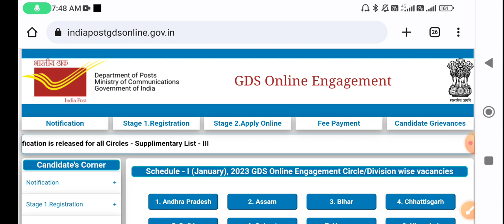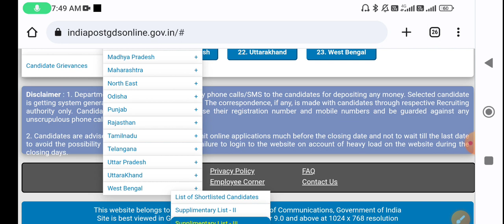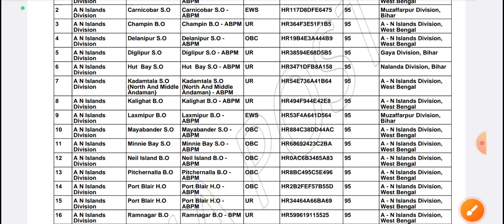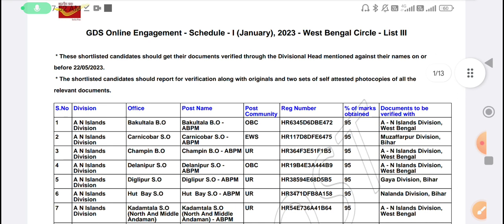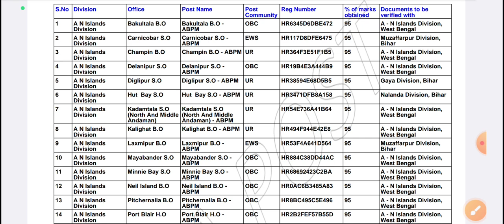GDS 3rd Merit List published 2023 || GDS 3rd Result and Documents Verification date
latest govt jobs updets may 2023 .